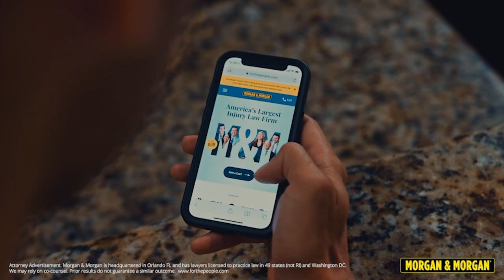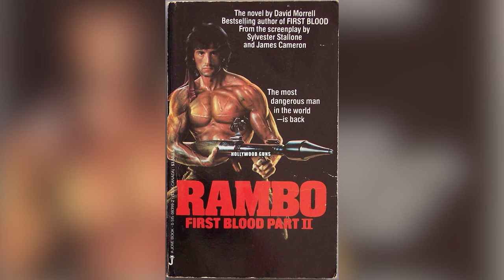Gun & Tank MISTAKES In VideoGames and Movies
Dual wielding pistols, completely quiet suppressors, one man tanks, exploding gastanks and similar scenes seen so often in movies and video games, might look impressive and simplify gameplay, but they are far from the truth. Here are some common misconceptions in movies and video games.

See the book collection here:

Amazon USA

Amazon UK

Credits:

Direction: Ognjen Jovic
Script: Luke Ursone

To keep our educational videos as entertaining as possible, alternative images and video footage are used when the original coverage is unavailable. All effort is made for the visuals to be as accurate as possible.